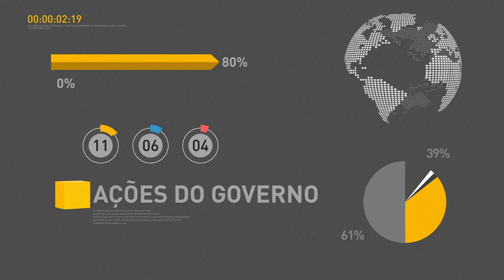Cidadãos e empresas podem aderir ao Refis a partir de 3 de julho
REPÓRTER NBR 17H - 22.06.17: A partir do dia 3 de julho, pessoas físicas e jurídicas poderão aderir Programa Especial de Regularização Tributária (Refis). E mais: Presidente Michel Temer está em Oslo, Capital da Noruega, onde participou de reunião com empresários e investidores locais que desejam investir no Brasil.